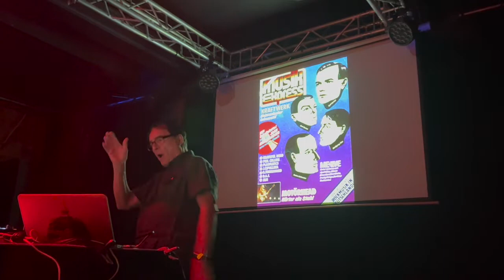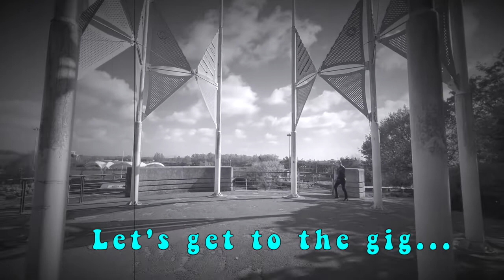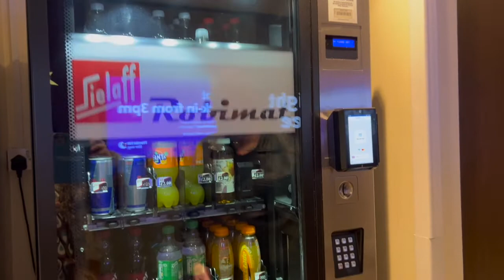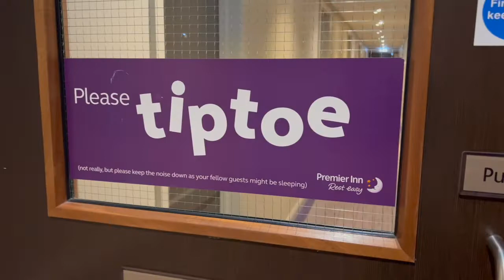Dots FM - Wolfgang Flür & Peter Duggal Special!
We bring you a Dots FM Special about our trip to see Wolfgang Flür and Peter Duggal perform at the Georgian Theatre in Stockton-On-Tees.